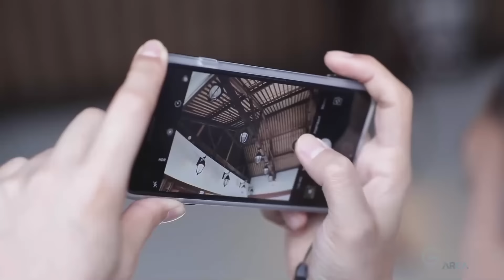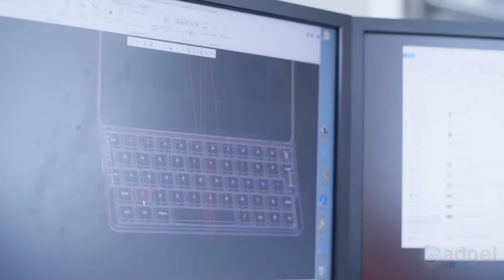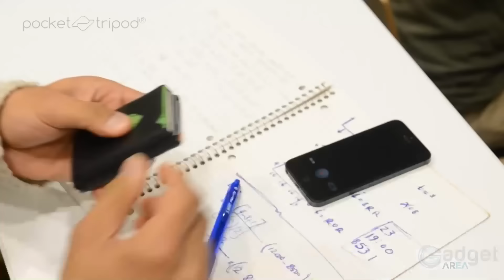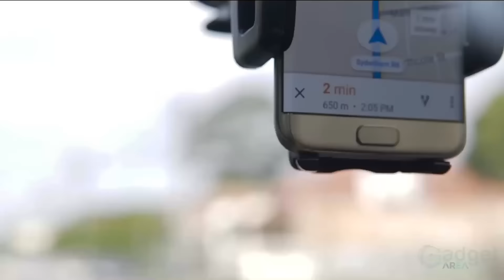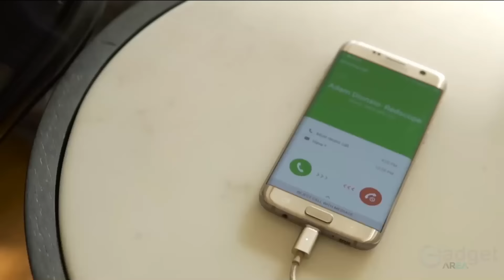5 Gadgets That Make Your Smartphone Even Smarter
Top 5 Gadgets That Make Your Smartphone Even Smarter

Product Links:
00:10 ➤ ShiftCam
01:58 ➤ XVIDA
02:37 ➤ Gemini PDA
04:36 ➤ Pocket Tripod
06:21 ➤ ASAP Connect